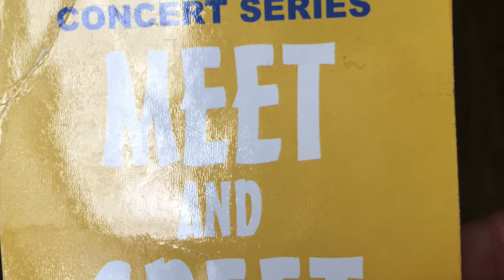Meeting Britt Nicole vlog💕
Hey guys so on July 25, 2015 I met the wonderful and amazing Britt Nicole I hope you guys enjoyed and ill see you very soon.                                                                        Stalk me 😂
Snapchat : lol_sophia (lame ik)
Vine: Sophie Espinosa
Main channel: Sophie Espinosa

Songs that i used : Problem Ariana grande, Classic Mkto, and Billboard (if I'm honest) Jacob whitesides